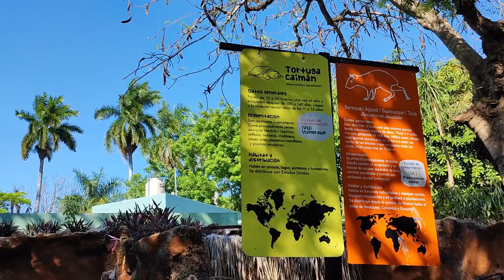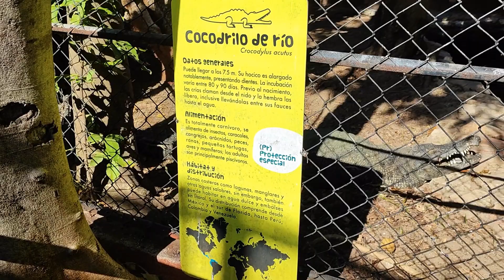VISITA AL CENTENARIO DE MÉRIDA - REPTILES DEL ZOOLÓGICO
En este video les muestro los reptiles del centenario de Mérida.